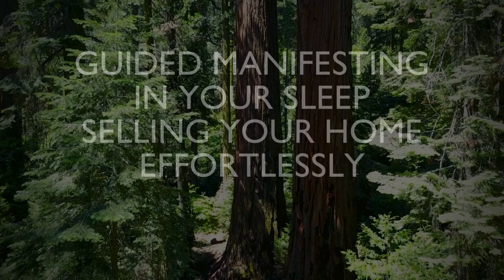Guided Sleep Meditation: Quantum Jumping Selling Your Home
This meditation is intended to elevate your frequency whilst you are sleeping, as you manifest in your sleep, and create and embody the idea that you have sold your home effortlessly and quickly, with the highest profit.

Louisa Havers helps CEOs, coaches and high performance leaders accelerate and amplify their impact and legacy.

💸Get our step by step money kinesiology guide to discover the six areas of agency to focus on to make your manifestations inevitable, and the exact steps for energy testing with the sway technique

💸I also use inner rewiring programming and have created a playlist for you all here so you can rewire your subconscious mind to create and receive your desired monthly revenue.

🧬Are you ready to master wealth energetics and breakthrough your upper limit in the next 60 days or less?

Become an Energy Psychologist with The Helix Method and an Akashic Record Channel with our certification programs in our Trifolium Training Academy.

This powerful Masterclass will "Uncover the Six Success Codes for a Six Figure Leap in Business" - it's time to celebrate yours!